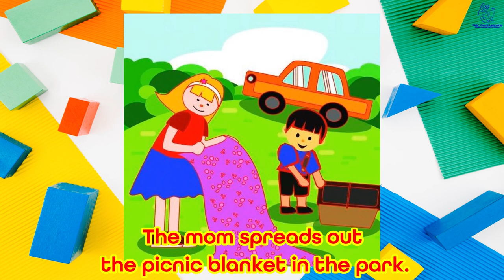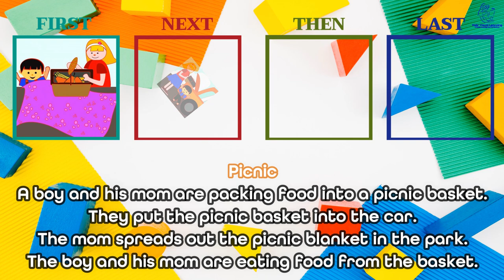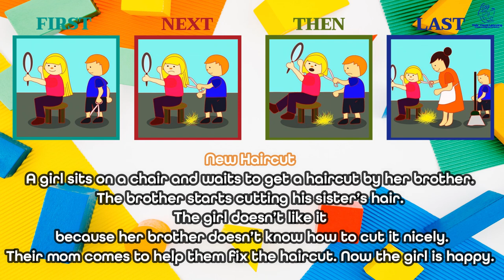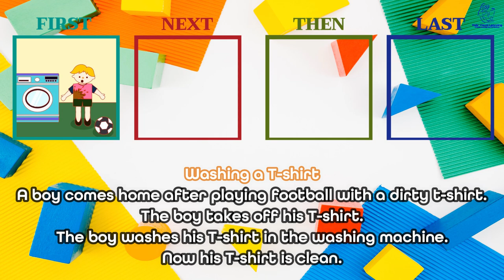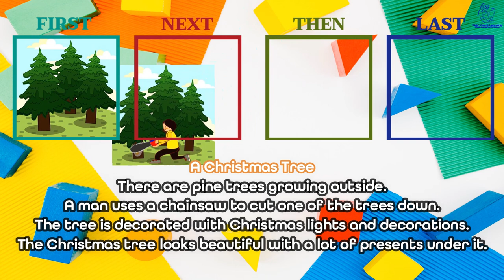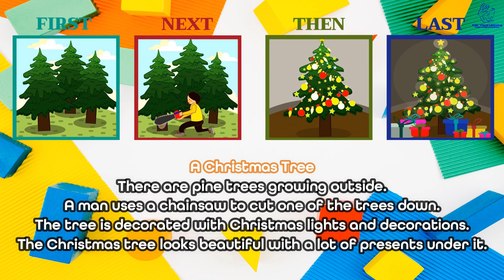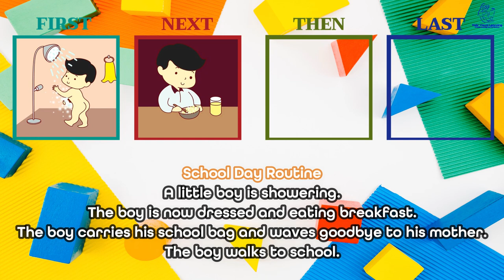Sequencing Stories - Episode 22